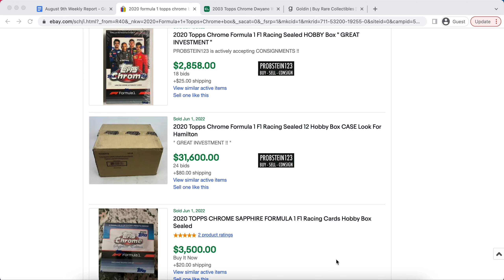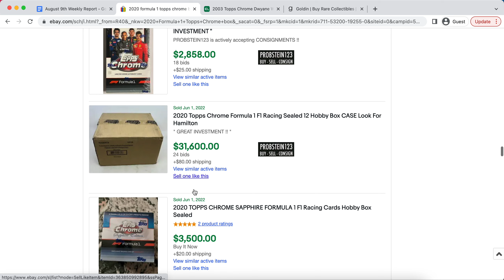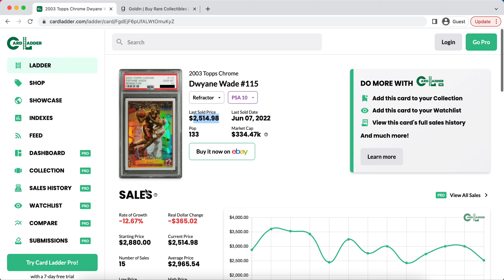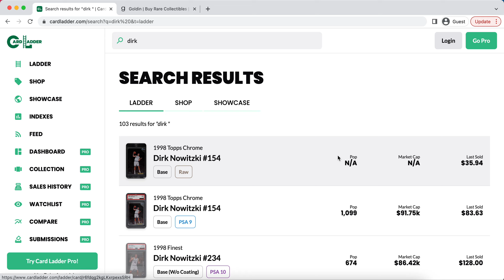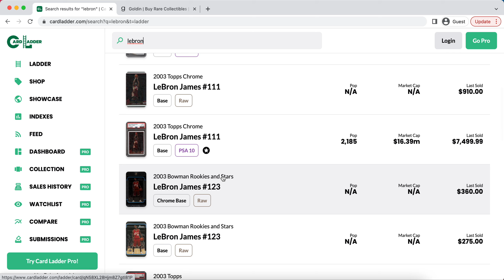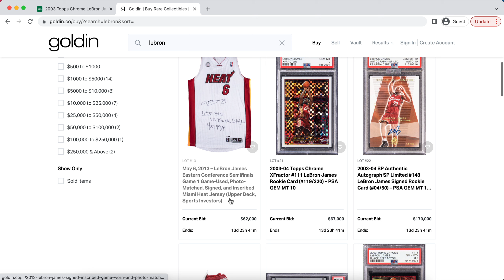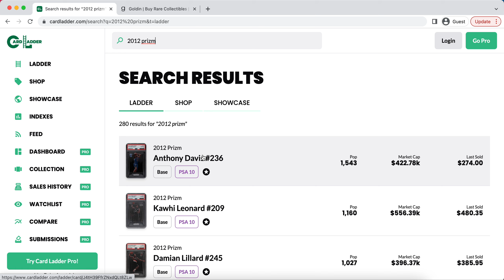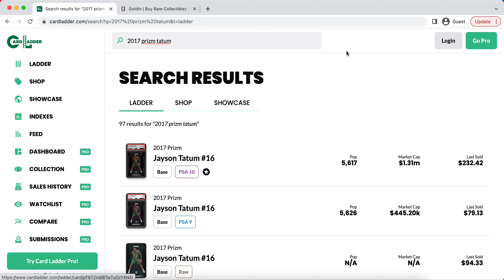Long-Term Investments To Make Right NOW While the Sports Card Market is Down! (5x returns??)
My membership program includes Weekly Reports of:
- 10 Cards I believe will go up in that week
- 10 Cards I believe should be sold during that week
-  3 Long-term, Underground Basketball Card Investments

Join in on my journey to profit by messaging me on Instagram @sportscardinvest
$6.99/month or $69.99/year for a limited-time only!

Sports Cards Basketball Cards Sports Card Investing Basketball Card Investing Sports Card Investor